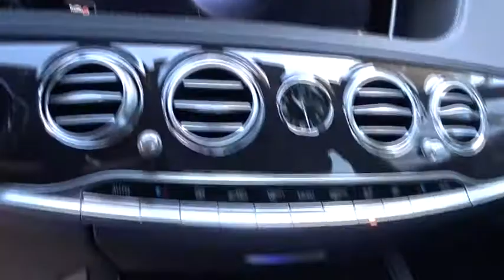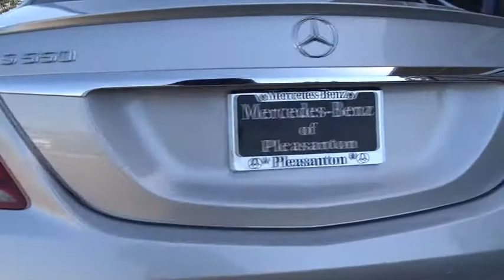2017 Mercedes-Benz S-Class Pleasanton, Walnut Creek, Fremont, San Jose, Livermore, CA 17-2347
2017 Mercedes-Benz S-Class
2017 Mercedes-Benz S-Class S 550 - Stock#: 17-2347 - VIN#: WDDUG8CB4HA336366

WHEELS: 20 AMG MULTISPOKE  -inc: Tires: 20 High Performance,WHEEL LOCKING BOLTS,SURROUND VIEW CAMERA PACKAGE  -inc: Control Code Surround View Camera,BLACK CLOTH HEADLINER,REAR DECK SPOILER,NAPPA LEATHER STEERING WHEEL,SPORT PACKAGE  -inc: Sport Bodystyling  Sport Package Code,BLACK  EXCLUSIVE NAPPA LEATHER UPHOLSTERY,DRIVER ASSISTANCE PACKAGE  -inc: Speed Limit Assist  Driver Assistance Package  PRE-SAFE Brake w/Pedestrian Recognition  CMS Lane  DISTRONIC PLUS  BAS PLUS w/Cross-Traffic Assist  CMS Rear  DISTRONIC PLUS w/Steering Assist  PRE-SAFE PLUS  Active Lane Keeping Assist  Active Blind Spot Assist,COMFORT BOX,BLACK  LEATHER UPHOLSTERY,PREMIUM PACKAGE  -inc: Power Rear Window Sunblinds  Multicontour Seats w/Massage Feature  KEYLESS GO  Ventilated Front Seats  HANDS-FREE ACCESS  PARKTRONIC w/Active Parking Assist  Front Variable Heated Seats,BLACK POPLAR WOOD TRIM,Turbocharged,Rear Wheel Drive,Air Suspension,Active Suspension,Power Steering,ABS,4-Wheel Disc Brakes,Brake Assist,Tires - Front Performance,Tires - Rear Performance,Aluminum Wheels,Sun/Moonroof,Generic Sun/Moonroof,Dual Moonroof,Heated Mirrors,Power Mirror(s),Integrated Turn Signal Mirrors,Power Folding Mirrors,Rear Defrost,Intermittent Wipers,Variable Speed Intermittent Wipers,Rain Sensing Wipers,Daytime Running Lights,Automatic Headlights,CD Changer,CD Player,Premium Sound System,Satellite Radio,MP3 Player,Steering Wheel Audio Controls,Auxiliary Audio Input,Hard Disk Drive Media Storage,Bluetooth Connection,Power Driver Seat,Power Passenger Seat,Heated Front Seat(s),Driver Adjustable Lumbar,Passenger Adjustable Lumbar,Seat Memory,Bucket Seats,Mirror Memory,Rear Bench Seat,Adjustable Steering Wheel,Trip Computer,Power Windows,WiFi Hotspot,Leather Steering Wheel,Keyless Entry,Power Door Locks,Keyless Start,Hands-Free Liftgate,Universal Garage Door Opener,Cruise Control,Climate Control,Multi-Zone A/C,Leather Seats,Auto-Dimming Rearview Mirror,Driver Vanity Mirror,Passenger Vanity Mirror,Driver Illuminated Vanity Mirror,Passenger Illuminated Visor Mirror,Floor Mats,Smart Device Integration,Navigation System,Security System,Engine Immobilizer,Traction Control,Stability Control,Front Side Air Bag,Telematics,Tire Pressure Monitor,Driver Air Bag,Passenger Air Bag,Front Head Air Bag,Rear Head Air Bag,Passenger Air Bag Sensor,Rear Side Air Bag,Knee Air Bag,Child Safety Locks,Back-Up Camera